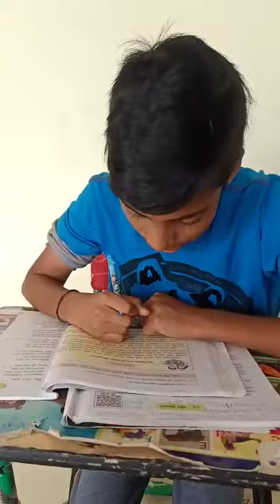वाचन स्पर्धा स्वराज शिर्के चौथी औरंगाबाद